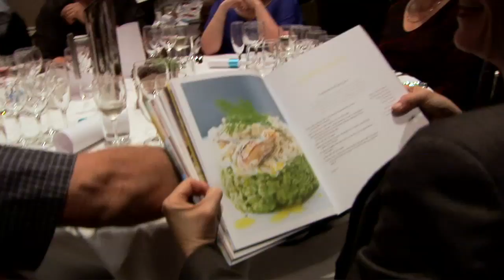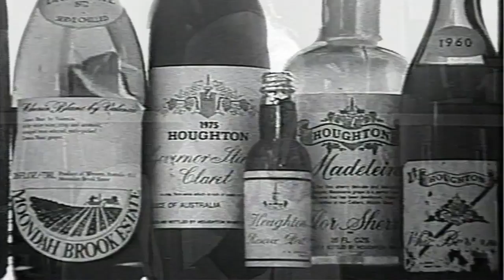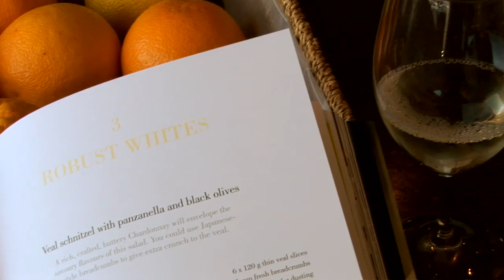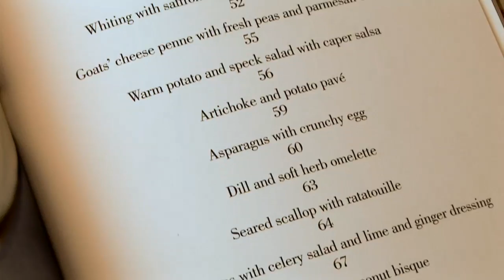WINE & FOOD with KATE LAMONT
Produced & Directed by Michael Muntz. Editing & Post Production by Jem Thomas